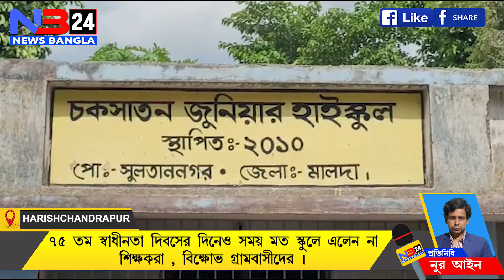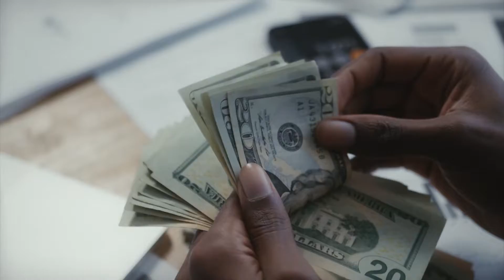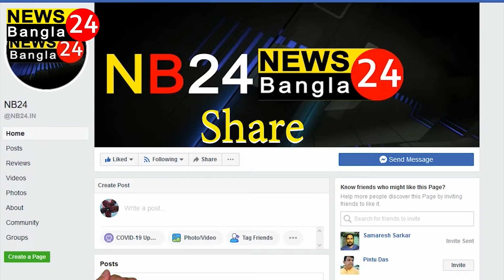৭৫ তম স্বাধীনতা দিবসের দিনেও সময় মত স্কুলে এলেন না শিক্ষকরা, বিক্ষোভ গ্রামবাসীদের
৭৫ তম স্বাধীনতা দিবসের দিনেও সময় মত স্কুলে এলেন না শিক্ষকরা, বিক্ষোভ গ্রামবাসীদের, পতাকা তুলতে দেওয়া হলো না শিক্ষকদের,চাঞ্চল্য এলাকায়